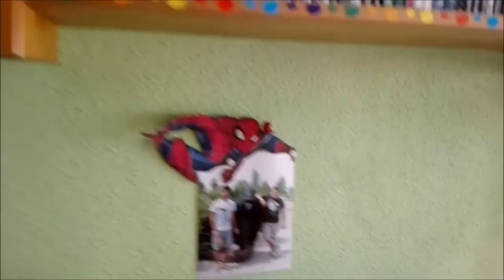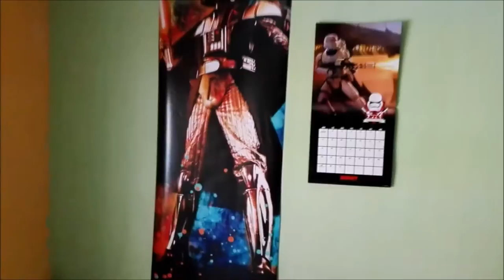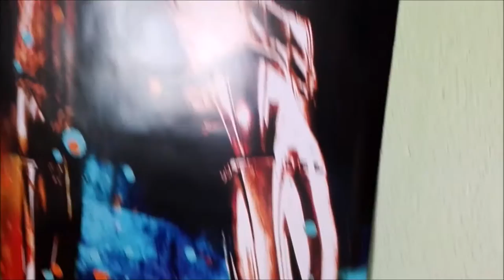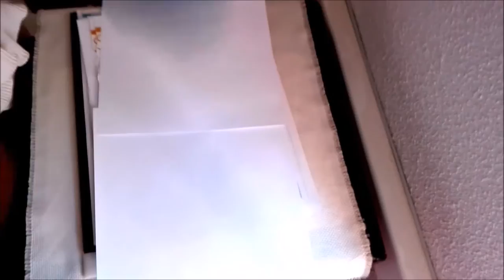Especial FrikiTour - Mi habitación: Figuras y pelis